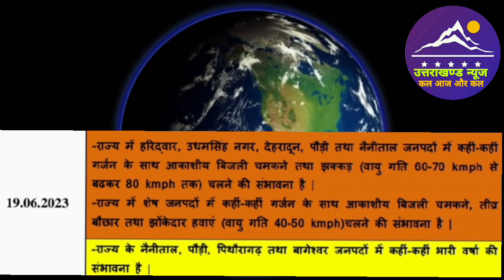19 जून उत्तराखंड मौसम पूर्वानुमान l Weather Forecast l Uttarakhand News l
19 जून उत्तराखंड मौसम पूर्वानुमान l Weather Forecast l Uttarakhand News l

Dosto es video mai ham uttarakhand ki 19 june 2023 ki weather forecast janege